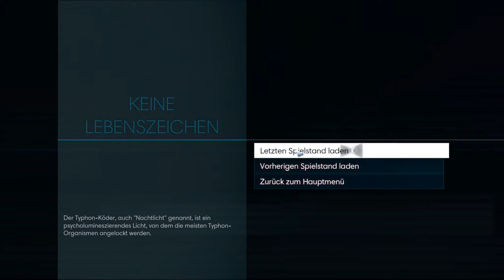Nerviger Weber 🔷 PREY #032 🔺 Prey Deutsch / Prey German Gameplay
Prey Gameplay Deutsch German 2017 PC, immer um 13 Uhr 📌 Alle Folgen •

BESCHREIBUNG:
In Prey erwachen Sie an Bord der Raumstation Talos I, die im Jahr 2032 um den Mond kreist.
Sie sind der Hauptproband eines Experiments, das die Menschheit für immer verändern soll – aber etwas läuft fürchterlich schief.
Die Raumstation wurde von feindseligen Außerirdischen überrannt und nun werden Sie gejagt.
Während Sie sich den dunklen Geheimnissen der Talos I und Ihrer eigenen Vergangenheit stellen, müssen Sie vor allem eines: überleben!
Dabei können Sie nur die Werkzeuge nutzen, die Sie auf der Station finden. Darüber hinaus helfen Ihnen nur Ihr Verstand,
Ihre Waffen und bewusstseinsverändernde Fähigkeiten. Das Schicksal der Talos I und allen an Bord liegt in Ihren Händen.